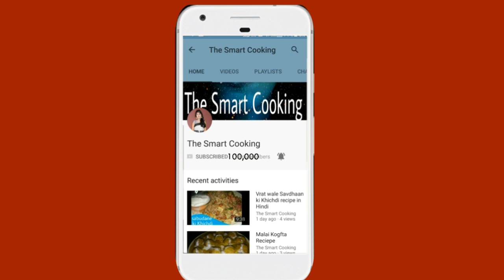मावा बर्फी रेसिपी हिंदी में